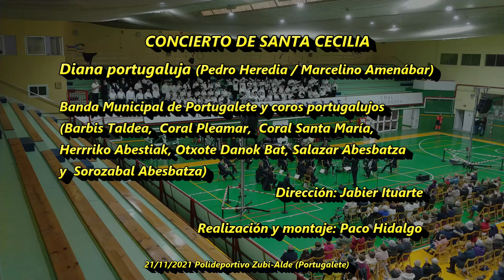Diana portugaluja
Con letra de Pedro Heredia y música de Marcelino Amenábar (primer director de la Banda Municipal de Portugalete), la diana portugaluja es una fusión de la conocida diana castrense y la composición 'A la verbena' también del Maestro Amenábar, siendo sus primeros intérpretes los 'Blusas del Danok Bat' en las fiestas de San Roque (1946). En esta ocasión está interpretado por la Banda Municipal de Portugalete y una representación de algunos coros de la villa bajo la dirección de Jabier Ituarte.
Concierto celebrado el 21/11/2021 en el polideportivo municipal Zubi-Alde en honor de Santa Cecilia, patrona de la música.